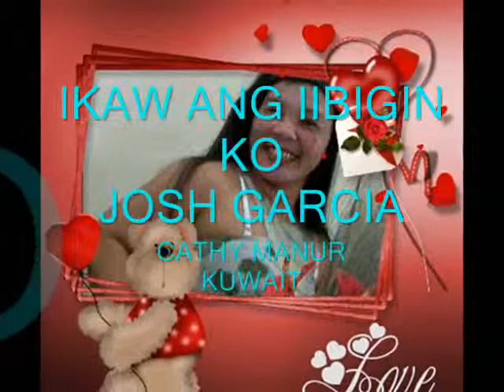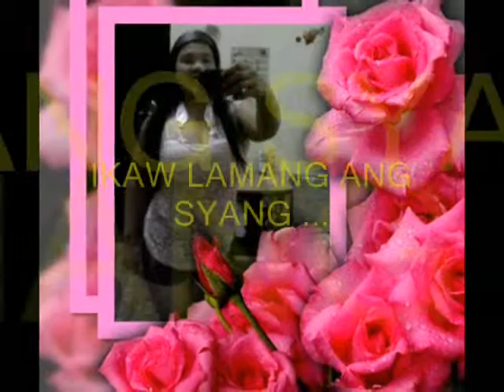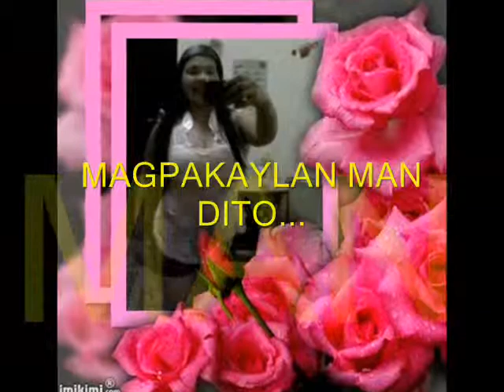IKAW ANG IIBIGIN KO WITH LYRICS--JOSH GARCIA ( CATHY MANUR )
HOPE YOU LIKE IT  i love this song ikaw ang iibigin ko ( josh garcia )